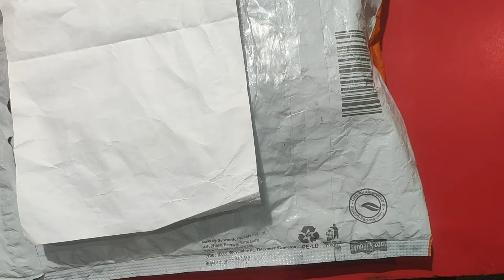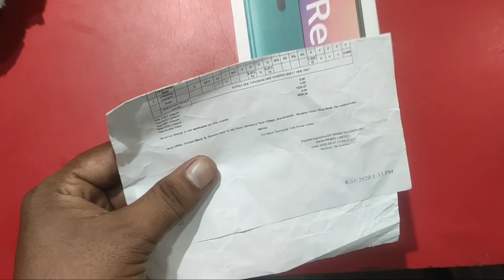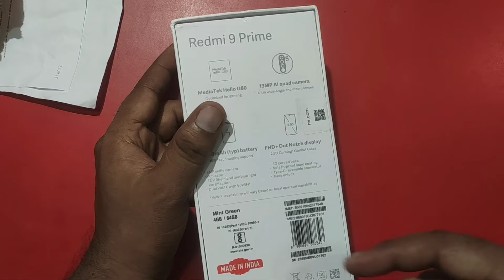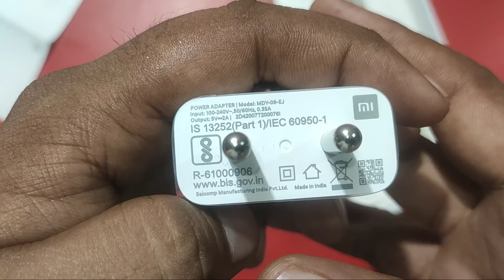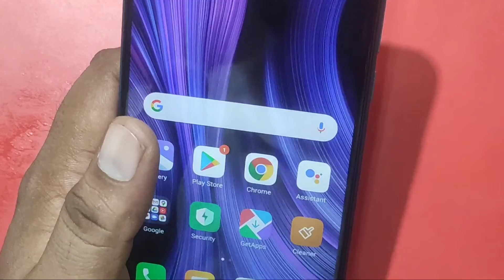Redmi 9 prime Unboxing first impression first look quick review Redmi 9 prime Unboxing Hindi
Redmi 9 Prime Unboxing And First Impressions ⚡⚡⚡ Best Smartphone
Xiaomi Redmi 9 Prime Unboxing in Hindi and Hands on Experience!
Redmi 9 Prime Retail Unit Unboxing And First Impressions ⚡⚡⚡ Best Smartphone Under 10,000? In Hindi
Redmi 9 Prime Unboxing & Full Review In Hindi - FHD+ Display & 5020 MAH Battery @9999 Rs
Redmi 9 Unboxing & First Look - Poco X2 Lite? The Best Budget Xiaomi Phone???🔥🔥🔥
Redmi 9 Prime Unboxing & Impressions! SPACE BLUE
Redmi 9 Prime UNBOXING and Review After 24hrs with Pros & Cons | HINDI
Redmi 9 Prime Unboxing & First Look || Space Blue Colour
Redmi 9 Prime Retail Unit Unboxing / First Look || Rs.9999-Rs.11999 | New Redmi 9 Prime
Xiaomi Redmi 9 Prime smartphone was launched on 4th August 2020. The phone comes with a 6.53-inch touchscreen display with a resolution of 1080x2340 pixels at a pixel density of 394 pixels per inch (ppi) and an aspect ratio of 19.5:9. Xiaomi Redmi 9 Prime is powered by a 2GHz octa-core MediaTek Helio G80 processor. It comes with 4GB of RAM. The Xiaomi Redmi 9 Prime runs Android 10 and is powered by a 5020mAh non-removable battery.

As far as the cameras are concerned, the Xiaomi Redmi 9 Prime on the rear packs a 13-megapixel primary camera with an f/2.2 aperture; a second 8-megapixel camera with an f/2.2 aperture; a third 5-megapixel camera with an f/2.4 aperture and a fourth 2-megapixel camera. It sports a 8-megapixel camera on the front for selfies, with an f/2.0 aperture.

The Xiaomi Redmi 9 Prime runs MIUI 11 based on Android 10 and packs 64GB of inbuilt storage that can be expanded via microSD card (up to 512GB) with a dedicated slot. The Xiaomi Redmi 9 Prime is a dual-SIM (GSM and GSM) smartphone that accepts Nano-SIM and Nano-SIM cards. The Xiaomi Redmi 9 Prime measures 163.32 x 77.01 x 9.10mm (height x width x thickness) and weighs 198.00 grams. It was launched in Space Blue, Mint Green, Matte Black, and Sunrise Flare colours.

Connectivity options on the Xiaomi Redmi 9 Prime include Wi-Fi 802.11 a/b/g/n/ac, GPS, Bluetooth v5.00, NFC, Infrared, USB Type-C, FM radioWi-Fi Direct, 3G, and 4G (with support for Band 40 used by some LTE networks in India) with active 4G on both SIM cards. Sensors on the phone include accelerometer, ambient light sensor, compass/ magnetometer, proximity sensor, and fingerprint sensor. The Xiaomi Redmi 9 Prime supports face unlock.